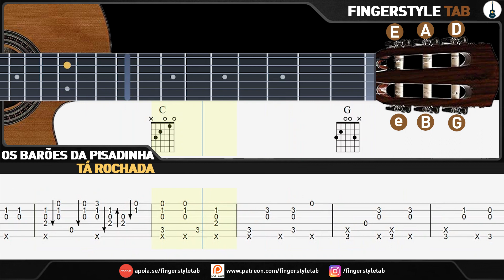Os Barões da Pisadinha -Tá Rocheda "Cover Rodrigo Yukio" Fingerstyle + TAB